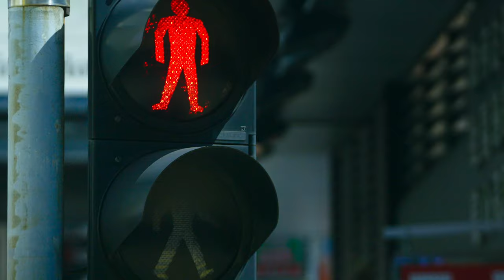Episode 5 oasis of lives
The seagrass bed and seaweed forest, mangrove forest, oyster and fossil of ancient Chinese yew interweave a unique picture of underwater life, which reflects the dynamic vitality of the creatures in it, forming a unique Concerto of underwater wonders in China.